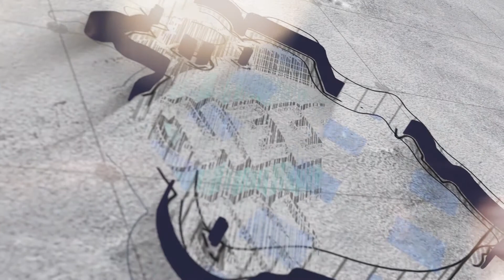Thalapathy 65 New look goes viral